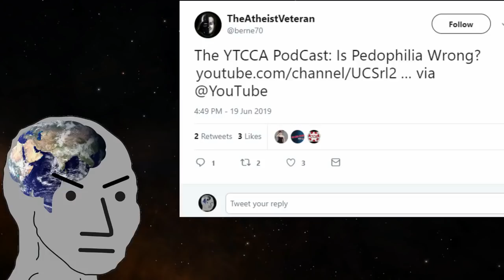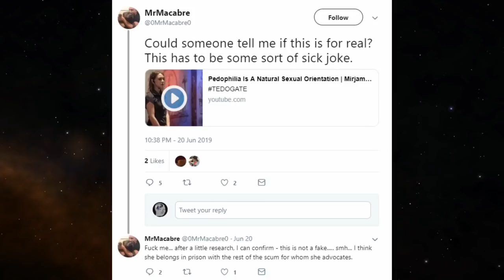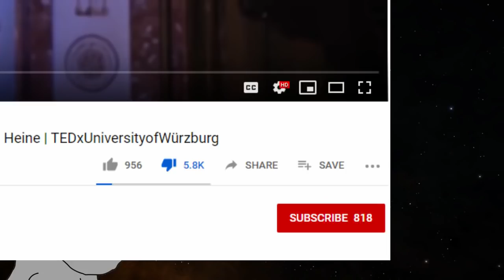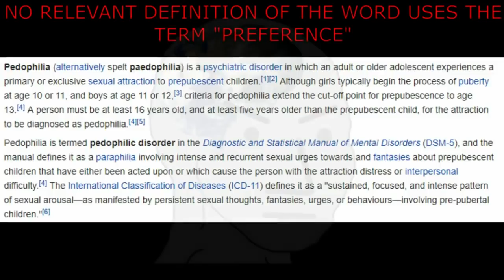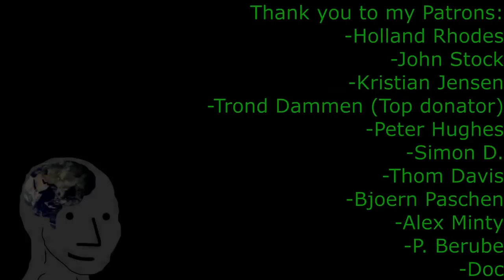(Mirror)Spare the Child | A Video That Shouldn't Exist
This is a mirror of a very improtant topic. Please do not let this become a thing!